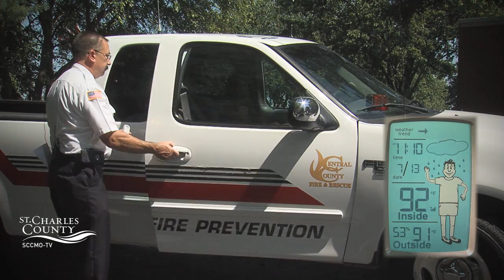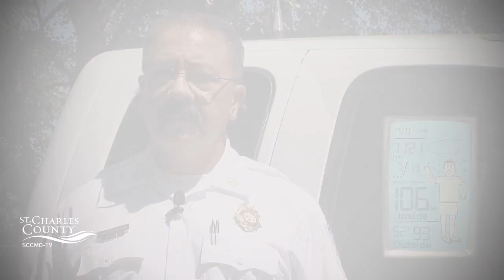Hot Vehicle Demonstration - St. Charles County Government, MO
Central County Fire and Rescue Assistant Chief Steve Brown is going to show us how quickly the inside of a vehicle can reach extreme temperatures.